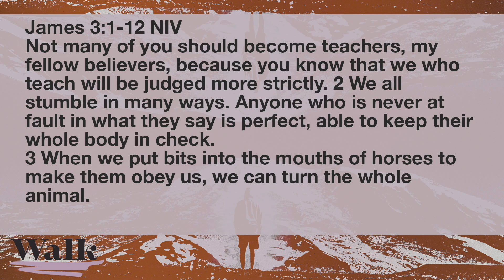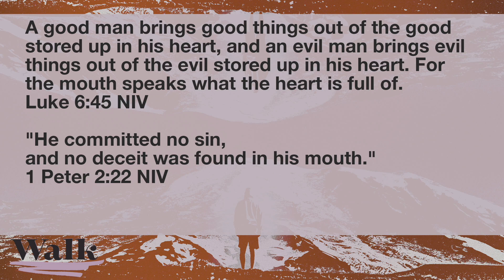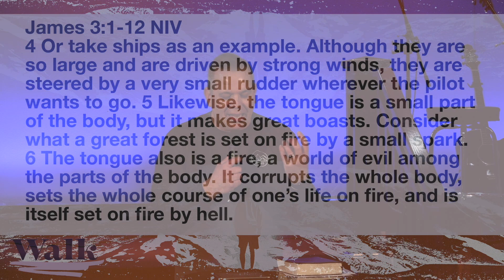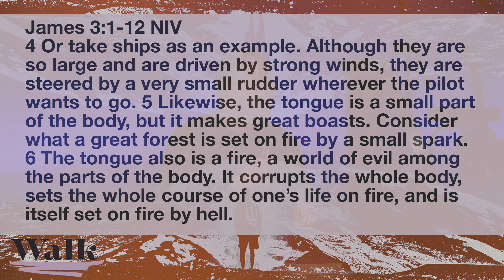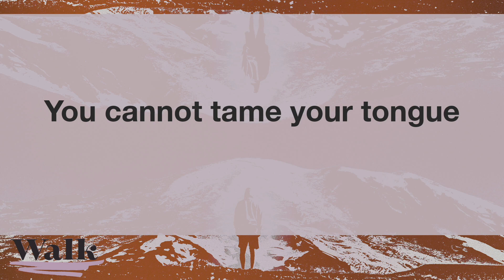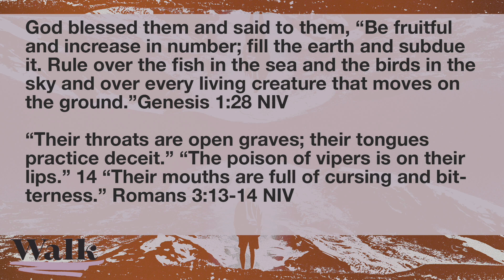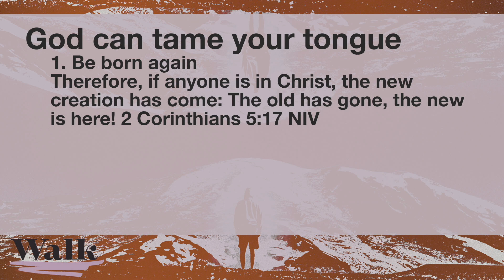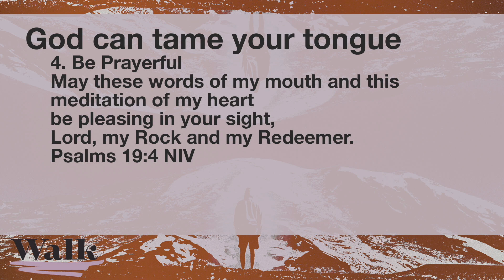Walk: Taming the Tongue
Heart Church is Foursquare Church in Missoula, MT Pastored by Matt & Gwyneth Lang. We meet every Sunday at 10AM. You are invited to come worship with us and hear an encouraging message out of the Bible each week.